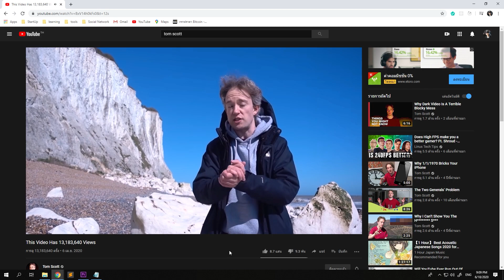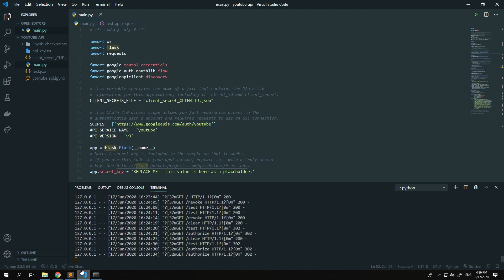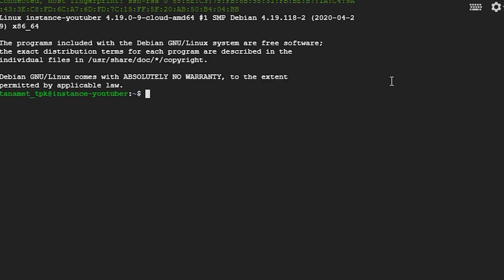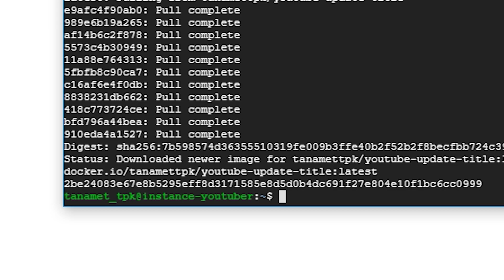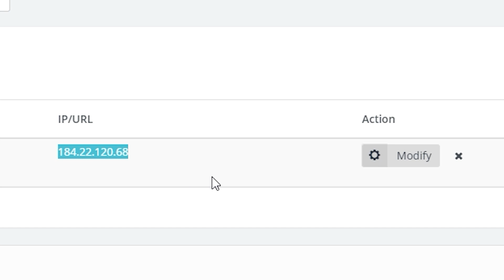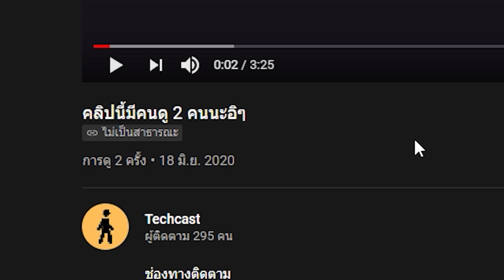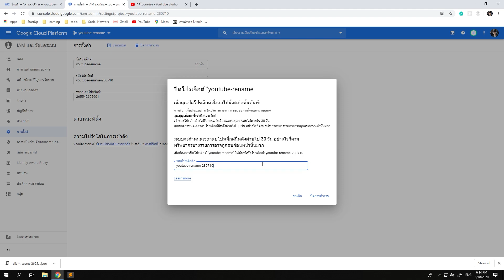คลิปนี้มี 140,545 วิว (ปิด server แล้วนะ) | วิธีเปลี่ยนชื่อคลิปบน youtube แบบ realtime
เห็นบางช่องใน youtube เขา update view แล้วทำบ้าง ในคลิปนี้ผมจะเน้นให้คนที่ไม่ใช่ programmer เขาจะได้ทำตามได้กัน

แต่ใน วันนี้ผมอยากจะเล่าเบื้องหลังการ implement และ ปัญหาที่พบให้ฟัง

สำหรับใครที่ไม่เคยรู้จัก API มาก่อนเลย จะขออธิบายเพิ่มเติมก่อนนะครับ
API (Application Programming Interface) เป็น ช่องทางติดต่อกับ application นั้นๆ
เช่น ติดต่อกับ server คนอื่น, ใช้ React ติดต่อกับหลังบ้าน, process ติดต่อกับ proccess

สิ่งที่เราต้องใช้ในคลิปนี้จะมี 2 อย่างหลักๆ คือ OAuth2, Youtube Data Api ทั้ง 2 อย่างนี้ทำงานร่วมกัน
ทั้ง 2 อย่างมี Doc ที่อ่านง่าย และ generate code ให้ตามที่เรา config ไว้เลย คือดีมาก

ref.

script ที่ run บน cloud
sudo apt-get update && sudo apt-get install \
    apt-transport-https \
    ca-certificates \
    curl \
    gnupg-agent \
software-properties-common && curl -fsSL | sudo apt-key add - && sudo apt-key fingerprint 0EBFCD88 && sudo add-apt-repository \
   $(lsb_release -cs) \
   stable" && sudo apt-get update && sudo apt-get install docker-ce docker-ce-cli containerd.io && sudo docker pull tanamettpk/youtube-update-title && sudo docker run --name youtube-update-title-app -p 80:8080 -d tanamettpk/youtube-update-title